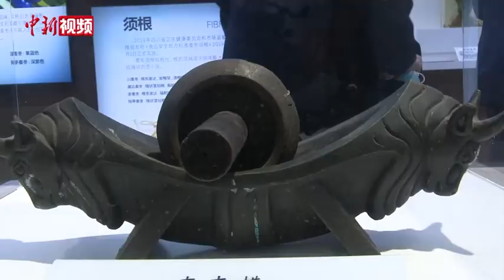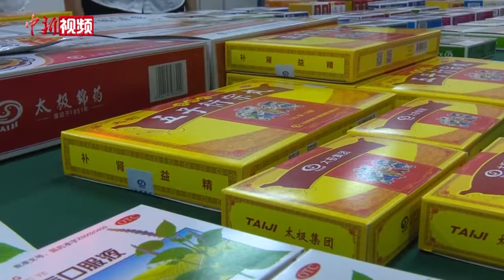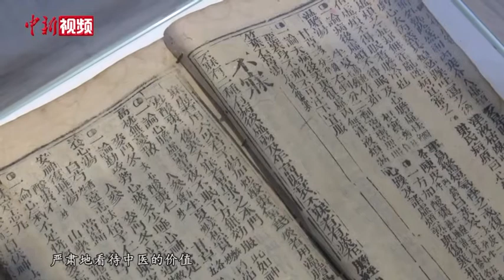不吝“点赞”！七国驻成都领事官员体验中医药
7月29日，参加第三届“驻蓉领事官员走进四川中医药”活动的以色列、德国、韩国、奥地利等七个国家的驻蓉领事官员来到四川绵阳市三台县，与中医药“亲密接触”。中医药大健康产品、中药香囊、茶饮品鉴、中医非药物疗法体验，活动现场，领事官员们通过互动体验，感受到了凝聚哲学智慧和健康养生理念的传统中医药文化精髓。